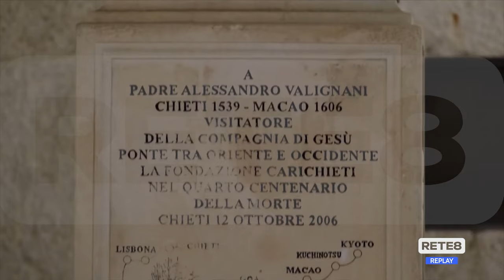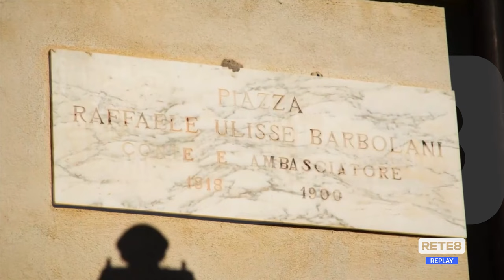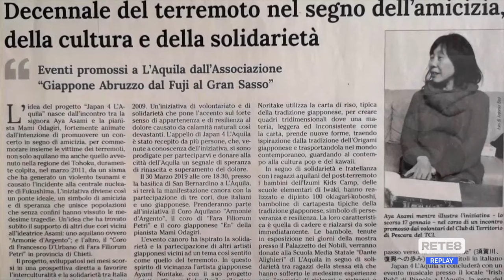Documentari - "Giappone Abruzzo: le connessioni nascoste"